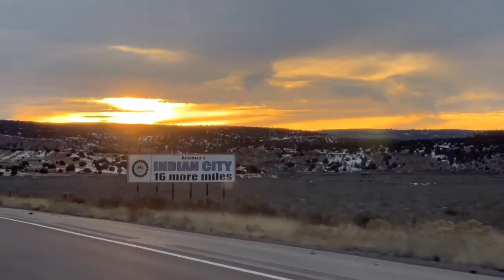Hermosos paisajes de Nuevo México y Arizona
Continuamos con nuestro viaje por estos dos estados